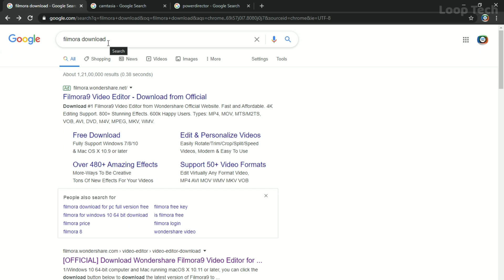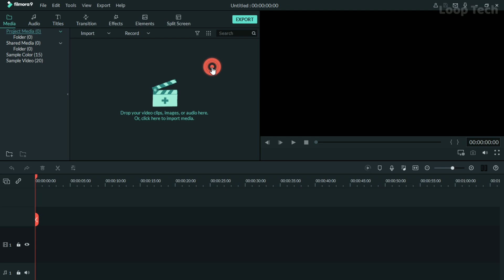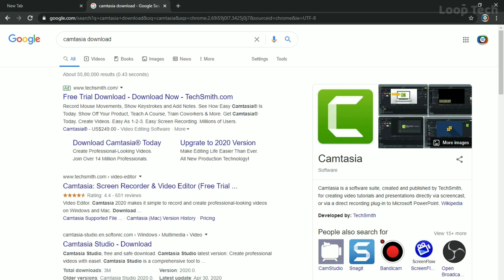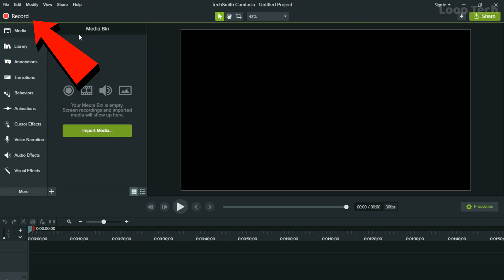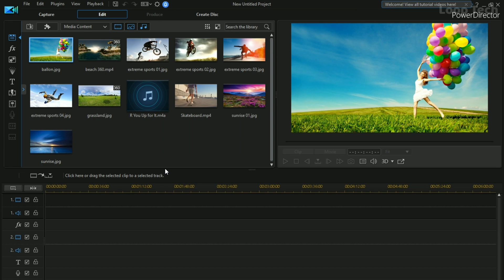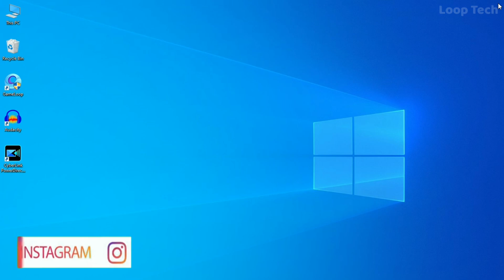3 சிறந்த Video Editing Softwares for Laptop & PC ( தமிழில் ) | Professional Video Editing Softwares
3 சிறந்த Video Editing Softwares for Laptop & PC | Professional Video Editing Softwares

3 Video Editing Software

01. Filmora
02. Camtasia
03. Power Director

OVER VIEW

01. Filmora

Wondershare Filmora 2020 is an imposing application through which users can design professional video clips for numerous purposes. It allows users to create multiple stories to help in elaborating ideas in their mind. Fast processing engine helps users in designing their project clip in a short unit of time. Users can easily change the preview quality that can make video lighter and make them more productive.

02. Camtasia

Camtasia 2019 is an amazing software which can capture and record your own screen. It is capable of detecting the movements of the screen and the executed done. With this software you can easily create professional clips without much skill. By using this software you can import and edit HD movies from your camcorder to Windows.

03 Power Director

PowerDirector is a powerful and efficient video editor for CyberLink. This program is a combination of efficiency, simplicity and advanced editing capabilities that will all together facilitate your editing operations. This software can not be simply introduced for a beginner or a professional. Many beginner users choose to work with this program, and professionals often prefer to come up with this program because of the simple and fast execution of some editing tasks.

Latest Videos on :
▶  Use Mobile on Your PC ( 3 Easy Way )